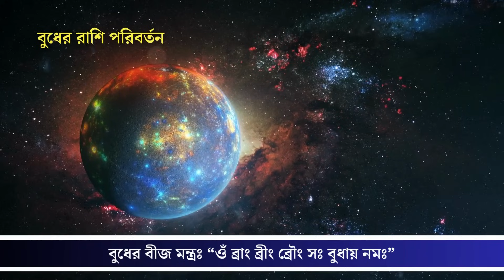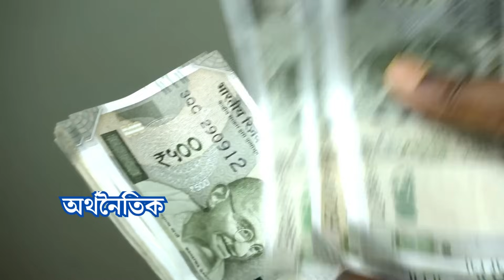Makar Rashi October 2023 - Capricorn October 2023 - মকর রাশি অক্টোবর ২০২৩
বিশেষতঃ আজকের রাশিফল থেকে আপনি জানতে পারবেন কোন জিনিসের প্রতি আপনাকে অধিক ধ্যান রাখতে হবে,কোন কোন ক্ষেত্র থেকে আপনাকে বেঁচে চলতে হবে, গ্রহ নক্ষত্রের অবস্থান কি আপনাকে উন্নতির পথে নিয়ে যাবে নাকি আপনার সামনে কোনো বাধা আসতে পারে। আর কি প্রতিকার করলেই বা সেই বাধা থেকে মুক্তি পাওয়া সম্ভব?
তার আগে আপনি যদি এই চ্যানেলে প্রথম এসে থাকেন তাহলে প্রতিদিনের প্রতিকার সহযোগে রাশিফল পেতে আপনার নিজের চ্যানেল @astrodishaa কে সাবস্ক্রাইব করে পাশে থাকা বেল আইকন ক্লিক করে দেবেন, যাতে প্রতিদিনের রাশিফল আপনি সবার আগে দেখতে পারেন, তো চলুন দেখে নেওয়া যাক আপনার রাশি অনুসারে আজ আপনার গ্রহ-নক্ষত্ররা কি বলছে -

Your Quaries:
astrodishaa
makar rashi
makar rashi october 2023
makar rashi 2023
makara rasi 2023 telugu
makara rashi
makara rasi october 2023
makar rashifal
makar
makar rashi september 2023
mokor rashir ajker rashifal
mokor rasi bangla
mokor rashir 2023
capricorn
capricorn tarot
capricorn today
মকর রাশি
মকর রাশি 2023 কেমন যাবে
মকর রাশির আজকের রাশিফল
মকর রাশি অক্টোবর ২০২৩
মকর রাশি অক্টোবর 2023
মকর রাশি সেপ্টেম্বর ২০২৩
মকর রাশি 2023
মকর রাশির সাড়ে সাতি কবে কাটবে
মকর রাশি ২০২৩
মকর রাশির মেয়েরা কেমন হয়
october makar rashi 2023
october makara rasi 2023
october makar rashi
october makar rashifal
october makar rashi 2023 in bengali
october makar rashi 2023 telugu
october makar rashi 2023 kannada
october makar rashi bhavishya
october makar rashi telugu
october makara rashi
october makara rasi
october makar rashifal 2023
october makar rashi kannada
october makar
october makar rashi 2023 bangla